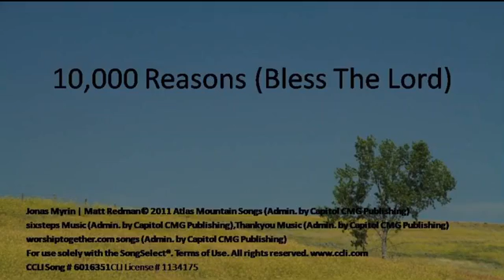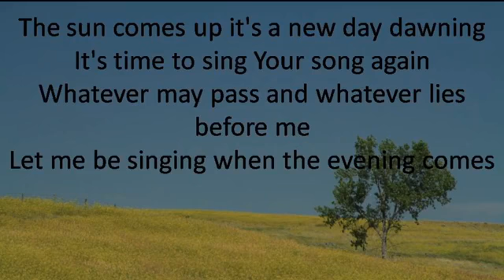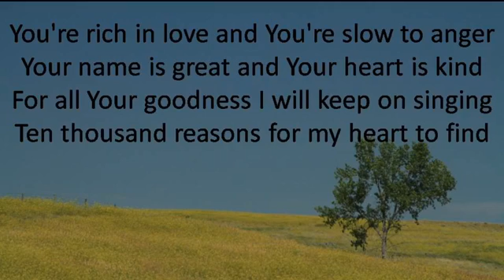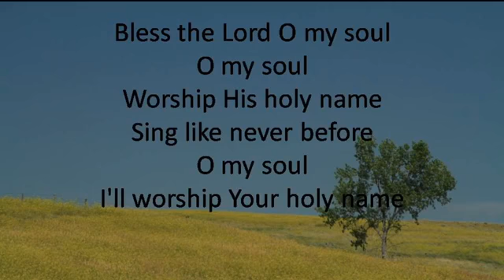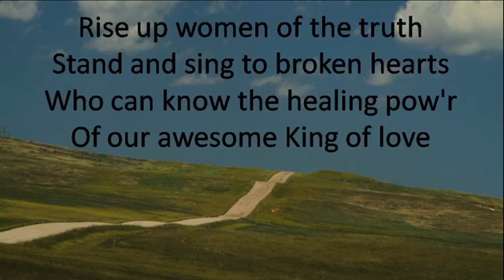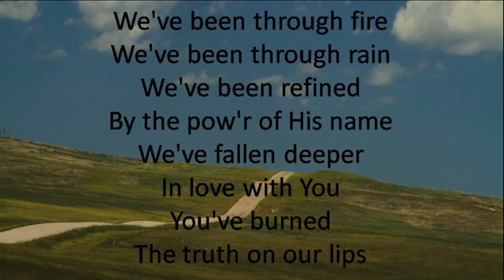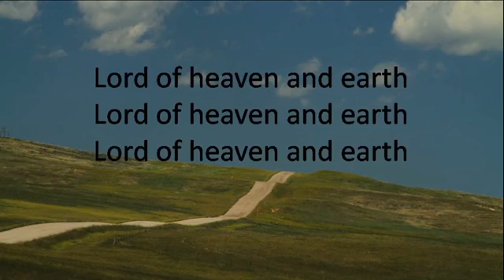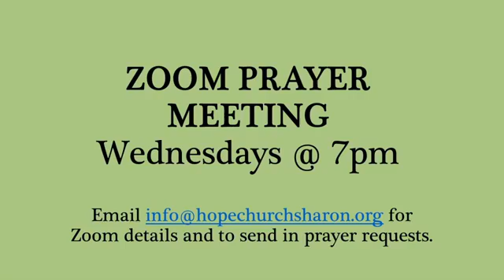I Will Pour Out My Spirit with Francis Balla 5/31/20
main scripture used: Acts 2:17-21 (New Living Translation)

Hope Church and its community is a multi-generational, diverse group of committed believers in Christ, seeking the Shalom of Sharon and communities beyond.  Our mission is “Glorifying God by becoming devoted followers of Christ.” We invite you to explore the meaning and purpose of life together with Hope Church.